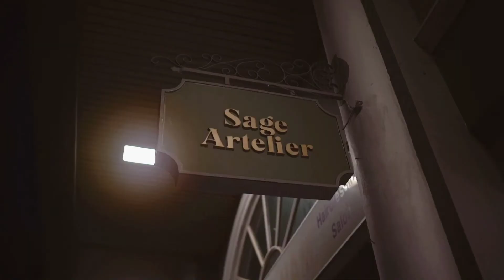paint with me 🎨 | date ideas in singapore!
my new dreamy hideout with a mix of paint and all things artsy fartsy @sageartelier is quite the perfect space and I can’t wait to be back!

credits –
filmed + edited by becca

AIRBNB:
for $45 AIRBNB travel credits!